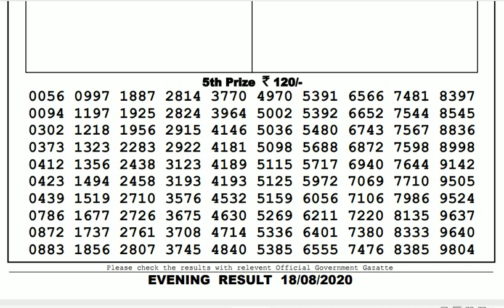Lottery Live I Lottery Results I Sombad Lottery 11.55am 04.00pm 08.00pm gdn